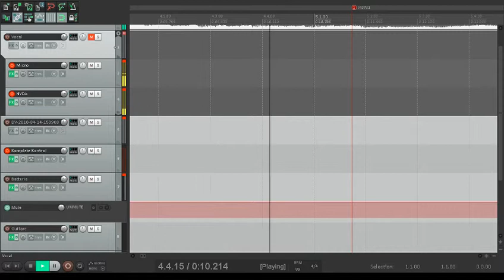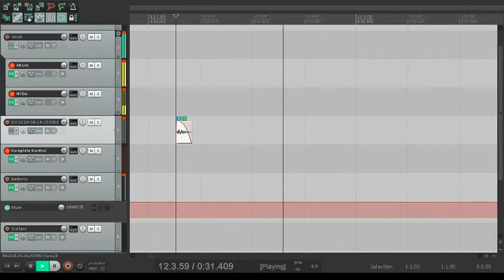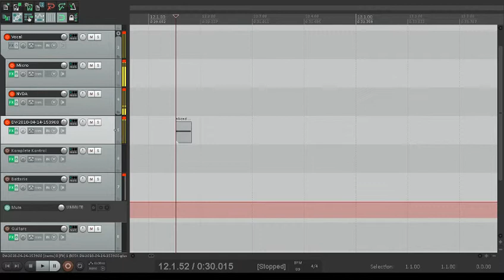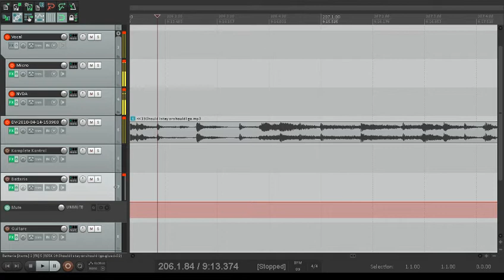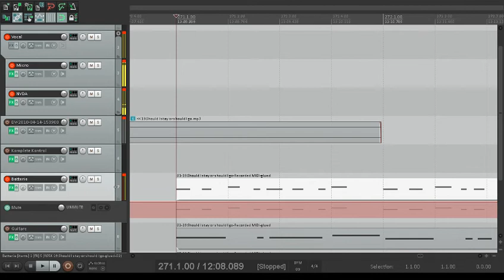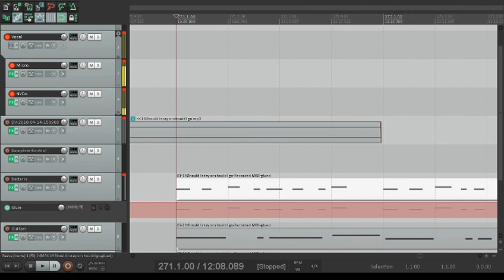Echantillonnage ; le Glossaire.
Dans ce nouveau Glossaire, on se penche sur les possibilités offertes par l'échantillonnage, notamment via ReaSamplomatic 5000, mais aussi des scriptes importés grâce à ReaPack. Mais avant, on explique bien que la pratique n'a rien de commun avec le fait de remplir de petits flacons de parfum chez Sephora.  On parle aussi Round-robin pour varier les plaisir sur une même touche. Z'êtes ready ?

Scriptes utilisés :
        -Script: mpl_Export selected item to RS5k instance on same track as chromatic source.lua
        -Script: mpl_Export selected items to RS5k instances on selected track.lua